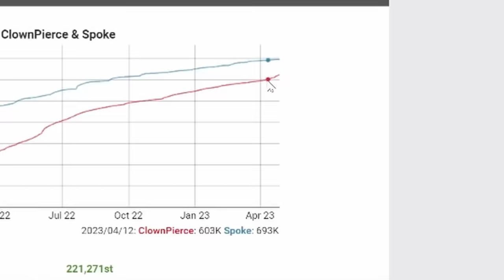I Fell For Their Trap..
I Fell For Their Trap.. (Friend or Foe #13)

In this episode we collectively enter the end to fight the dragon, where it takes a dangerous turn..

I would love to see you over on my twitch!  ^